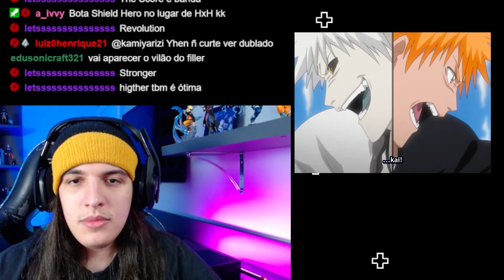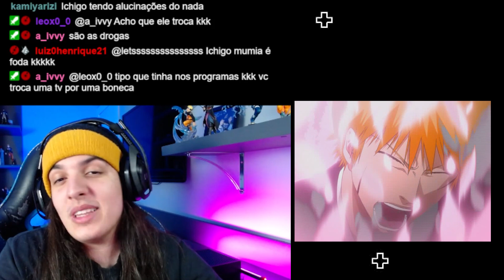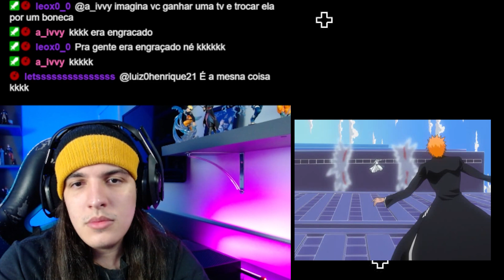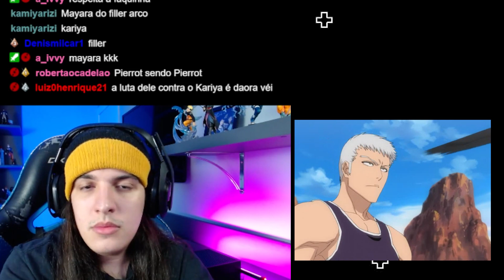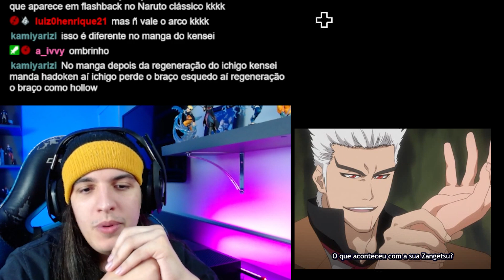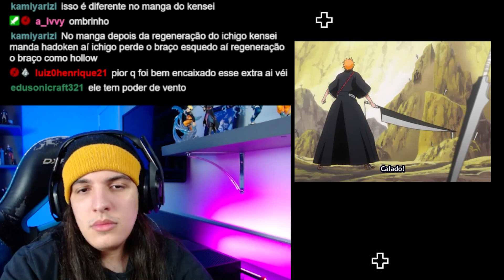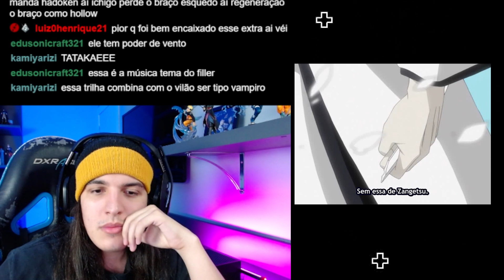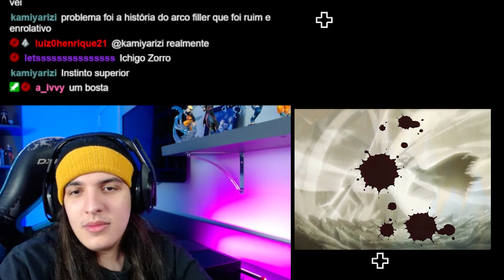ICHIGO VS HOLLOW ICHIGO! - React Bleach EP 124